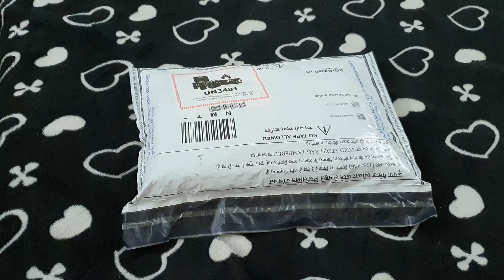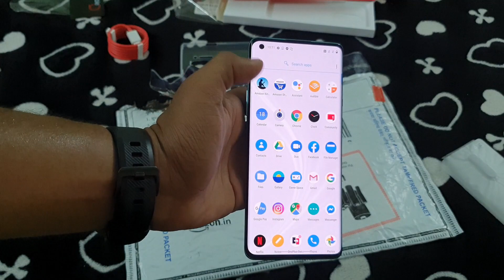Oneplus 8 Pro The Flagship? Unboxing & Overview (Indian Unit)